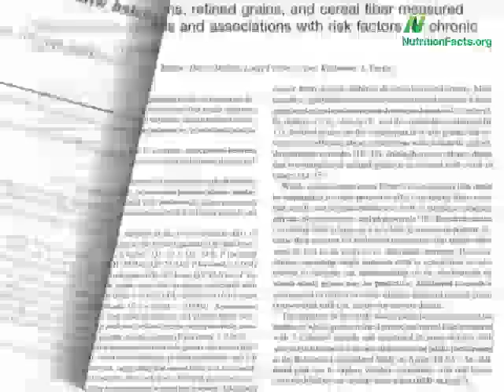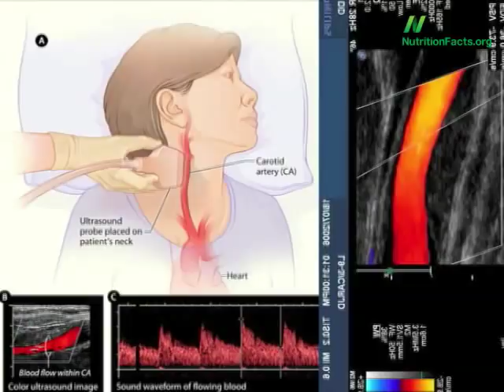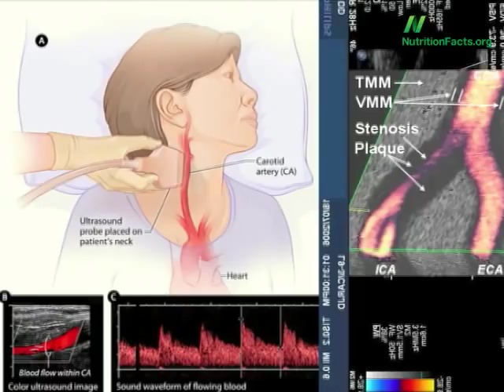💎 Великий Зерновой Обман - Доктор Майкл Грегер